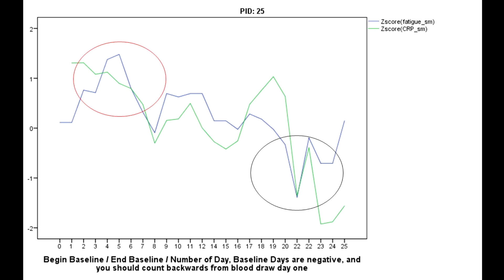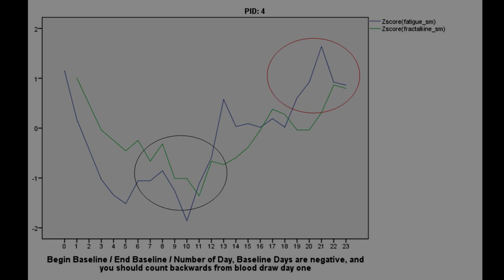CFS Subgroups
Here are some new results from the daily blood draw Chronic Fatigue Syndrome study that suggests there are important subgroups.